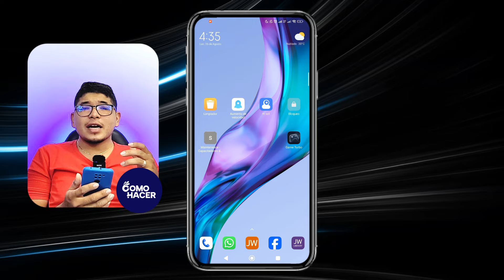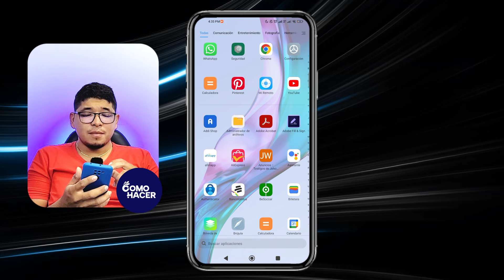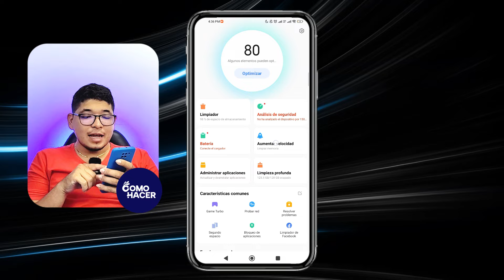Cómo AUMENTAR LA VELOCIDAD en tu Xiaomi Redmi | 🚀 Truco para Acelerar la Velocidad 🚀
Descubre los secretos para maximizar la eficiencia de tu Xiaomi Redmi con este truco exclusivo. Aprende paso a paso cómo puedes acelerar la velocidad de tu dispositivo para disfrutar de una experiencia más fluida y rápida. ¡No te pierdas estos consejos expertos que darán nueva vida a tu smartphone! Ideal para usuarios que desean mejorar el rendimiento sin complicaciones técnicas. Dale un impulso a tu Redmi ¡y deja que vuele!